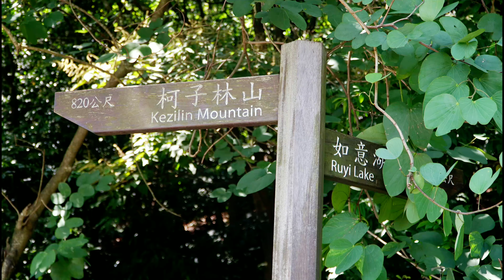如意湖-柯子林山-金明山 健行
柯子林山步道的登山口位於新北市汐止區汐萬路三段，約8.5K的公路旁，不太明顯，不小心就會錯過。
一進入登山口即是連續的陡上路段，陡斜的泥土山徑，沿途設有繩索， 以輔助攀爬，上行約八分鐘，山路才逐漸平緩。
首先到達如意湖，此湖比夢湖略小，寧靜而優雅，休息片刻，由湖畔右側上柯子林山稜線，到標高382公尺的柯子林山，有－土地調查局圖根點，林中無展望。
接著來到標高392公尺的金明山，此處視野甚佳，可飽覽新山、五指山、遠至基隆山等環山景色。
欣賞玩景色一路沿著大岩石塊所形成的山稜線下山，半路上還有中高海拔才看得到的二葉松，煞有靈氣般，挺立在岩稜上。
再往下回到往如意湖的叉路囗，循原先上來的路線，返回登山囗。